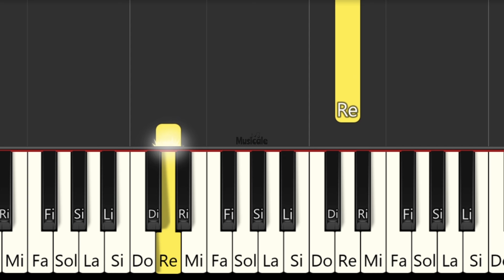You Are Ladybug - MIRACULOUS - TUTORIAL DE PIANO FÁCIL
PIANO Tutorial
Easy piano
PIANO BEGINNER
PIANO FÁCIL
Easy PIANO
piano iniciante